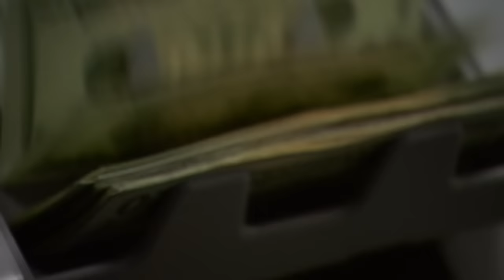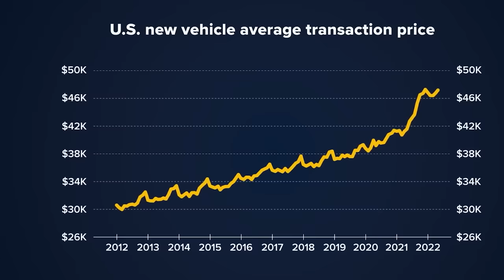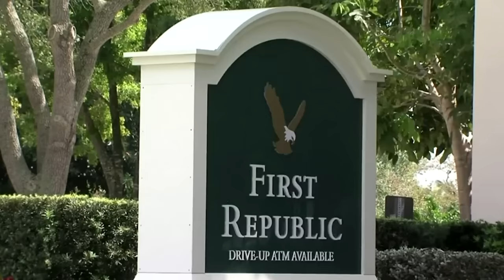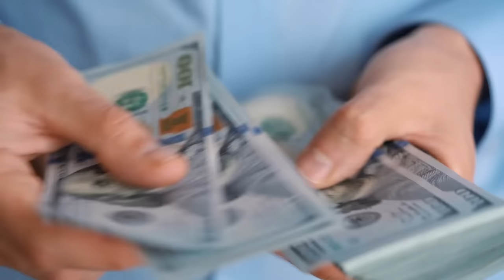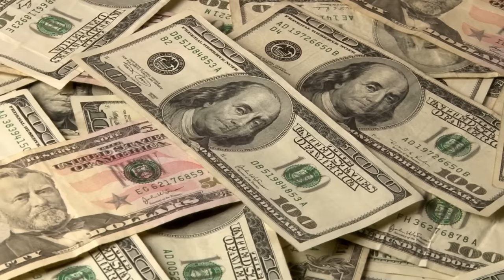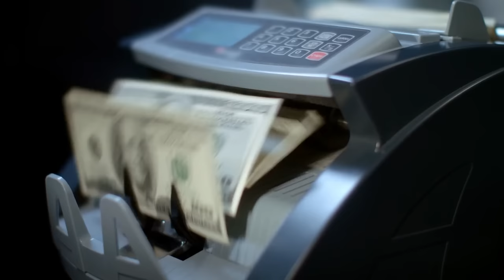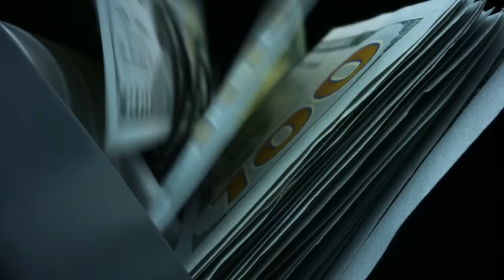Car Dealerships are Going Bankrupt | 90 Days Left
Discover the alarming state of US car dealerships on the verge of bankruptcy. Rising vehicle prices and historically high loan rates have sparked market turmoil. Non-luxury cars hit an all-time high of $46,437 in January 2023, but things are taking a vicious u-turn. As interest rates soar, more buyers are priced out of the market. Banks, wary of economic uncertainty, are retracting loans to dealerships. Major banks, including Citizen Bank, have significantly reduced their loan portfolios, leaving dealerships stranded. The consequences are dire, with many dealerships facing closure within 90 days if they can't refinance. Car dealerships are grappling with a dwindling buyer pool and financial institutions unwilling to provide lifelines.